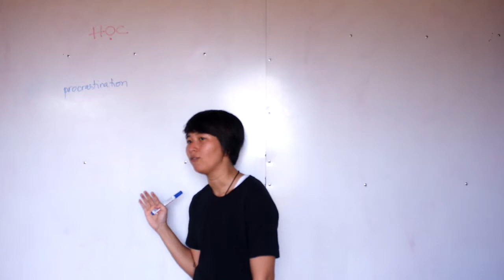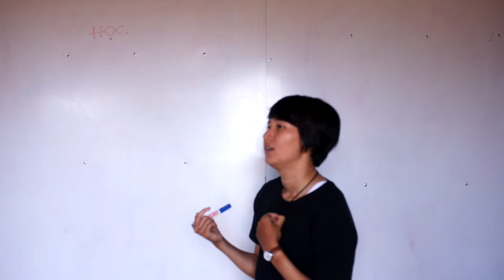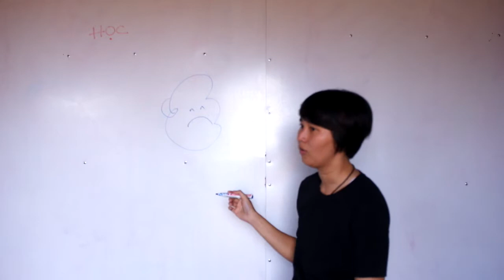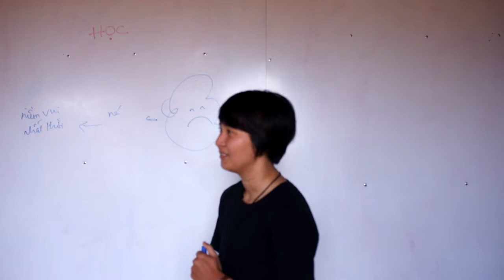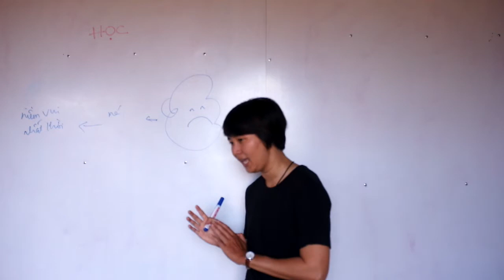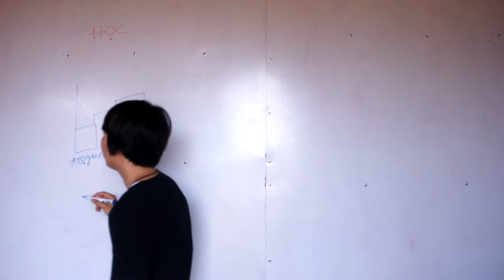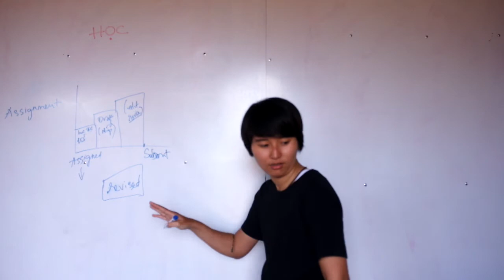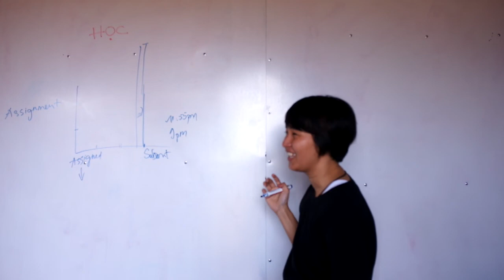PHẦN 7_ PHƯƠNG PHÁP TỰ HỌC TIẾNG ANH- CHIA SẺ CỦA HUỲNH VỚI HỌC VIÊN KHOÁ TIẾNG ANH TẠI LÀNG HAMA